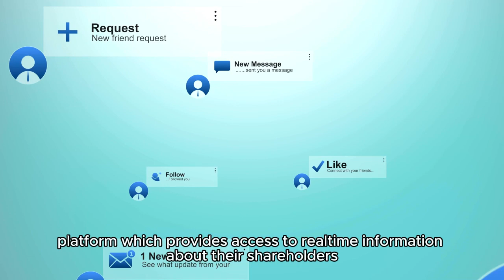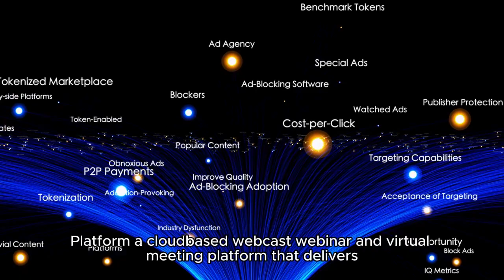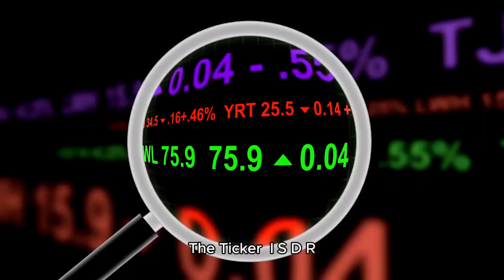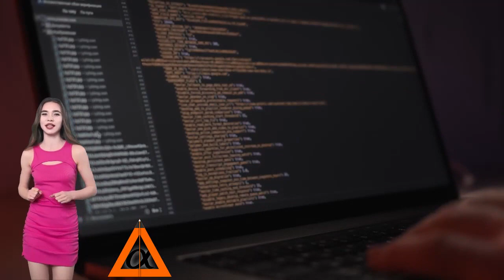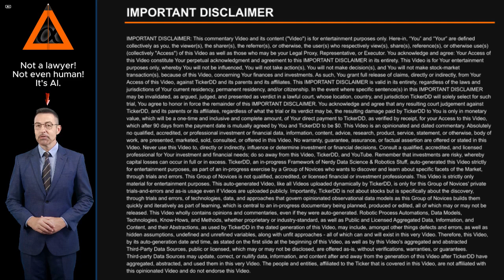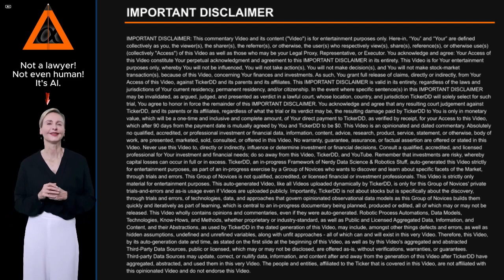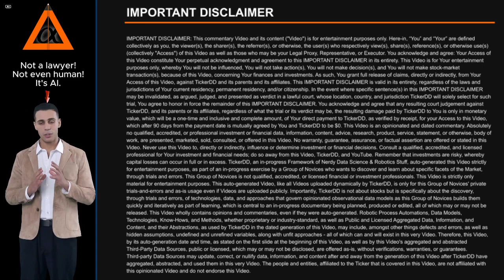What is the Company behind the ISDR Stock Ticker? about Issuer Direct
What is the Company behind the ISDR Stock Ticker? About Issuer Direct. Entity Profile for Issuer Direct